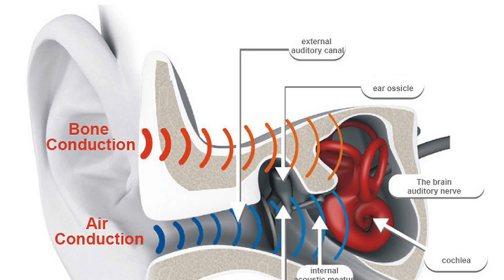Audífonos de Conducción Ósea (Bone Conduction). Cómo funcionan? Suenan bien?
Desde hace varios meses estoy usando estos audífonos de conducción ósea, los Aftershokz Aeropex! Son audífonos de "conducción ósea" o "Bone Conduction"; es decir, transmiten la música a través de nuestro cráneo, a través de nuestros huesos.

Esto nos permite tener los canales auditivos despejados, por lo que los Aftershokz son ideales para vehículos de micro-movilidad como scooters, bicicletas, o incluso salir a correr sin aislarnos por completo del mundo! También son muy prácticos para escuchar podcasts durante el día sin perder la posibilidad de escuchar cuando nos llamen, el timbre o el teléfono. O, por supuesto, escuchar música mientras tenemos una reunión o conferencia aburrida 😆.

Y sí, si han tenido problemas con el canal auditivo externo, o medio o el tímpano y ya no pueden escuchar, estos audífonos son muy buenos ya que envían el sonido directo a la cóclea; hay casos de personas que habían perdido el poder oír por un oído a causa del tímpano o algún problema con el canal auditivo externo y, con unos audífonos de conducción ósea, pudieron recuperarlo!

Los Aeropex de Aftershokz son su modelo más reciente que mejoran bastante la calidad auditiva y son mucho más livianos. Los pueden encontrar aquí:

Te gustó el video? Apoya al canal vía Paypal!: Hasta $1 es un gran apoyo para ayudarme a seguir haciendo videos!